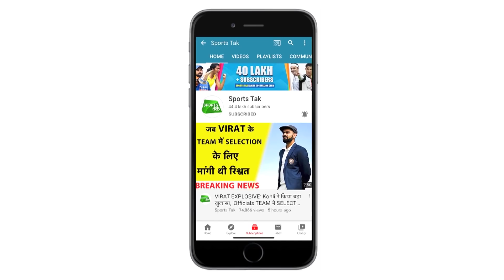WTC FINAL के पहले दोनों टीमों के बारे में क्या बोले SUNIL GAVASKAR | Sports Tak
Get the new Infinix HOT 10S, starting from ₹9,999. With 48MP Triple Camera, 90Hz Smooth Display, Helio G85 Gaming Processor and much more! Available now, only on Flipkart. Visit the link below to find out more.